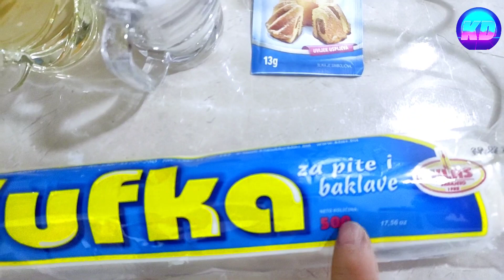Baklava sa makom na naš način / Kroki DIY